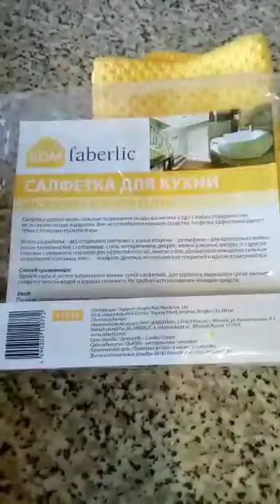Салфетка для кухни из микрофибры